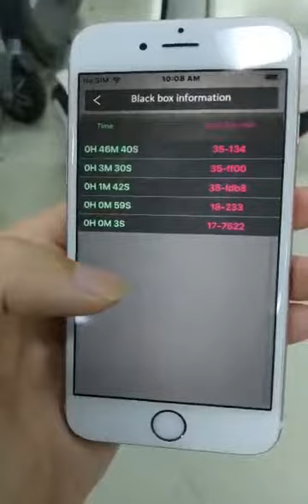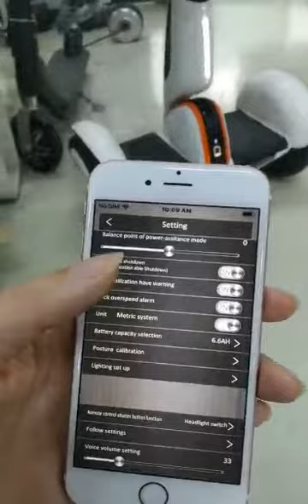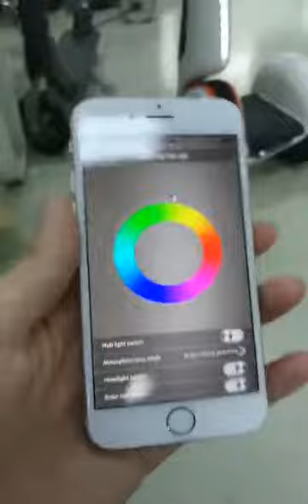MiniRobot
MiniRobot APP 演示视频